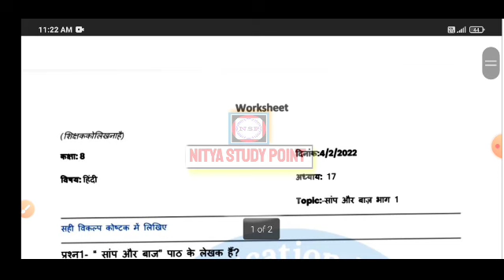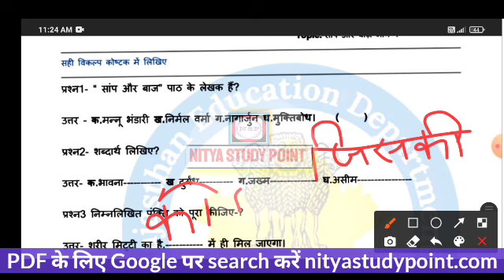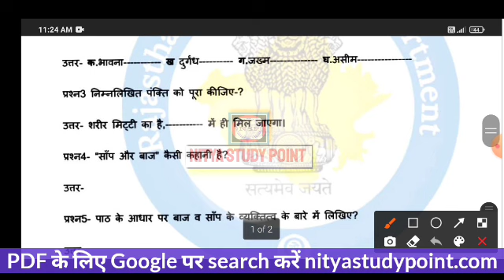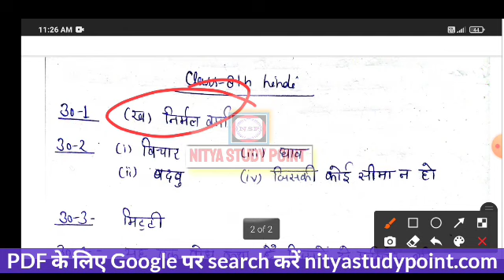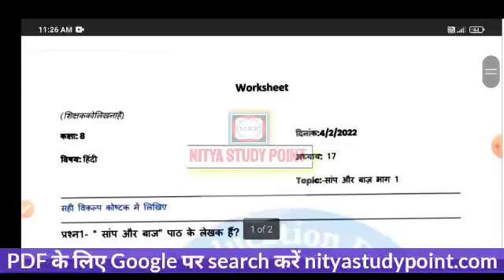smile 3.0 homework class 8 Hindi 4 February|कक्षा-8 गृह कार्य हिंदी इस्माइल 3.0 होमवर्क सॉल्यूशन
इस्माइल 3.0 होमवर्क क्लास 8 हिंदी 4 फरवरी
इस्माइल 3.0 होमवर्क क्लास 8th हिंदी 4 फरवरी
हिंदी होमवर्क कक्षा 8th

Today Hindi class 11th homework
8th class hindi Homework Today
class 8th hindi homework solution Today
8th class Hindi homework 4 February
smile homework class 8
smile 3.0 homework class 8 hindi
class 8 Hindi homework 4 February
class 8 Hindi homework today,
8th class hindi homework answers,
class 8th  homework 4 February
8th class homework Hindi today,
class 8th Hindi smile worksheet,
smile 3.0 worksheet class 8th Hindi
8th class Hindi Answer

English
Class 10
11th class
Hindi class 12
class 6
9th class
Class 12
Class 8
Dawnload
Packet

class 8th hindi homework solution smile 3.0 4 February
4 February homework Hindi class 8 smile 3.0
smile 3.0 homework class 8 Hindi 4 February
kaksha 8 hindi homework smile 3.0 solution 4/2/2022
कक्षा 8 हिंदी होमवर्क गृह कार्य smile 3.0 answers 4 February
class 8th hindi 4 February
Hindi homework class 8th
Hindi homework solution smile 3.0 4 February